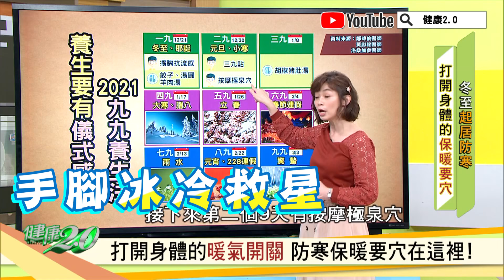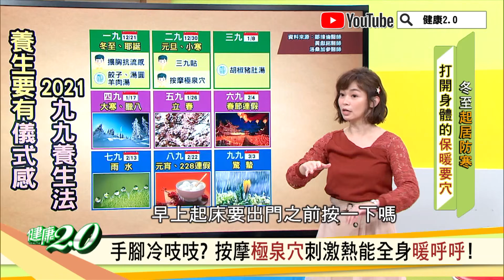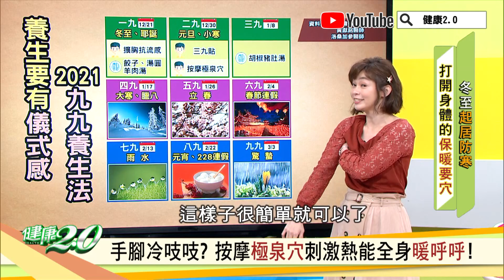手腳冰冷救星！ 極泉穴 讓你全身暖呼呼 健康2.0 精華